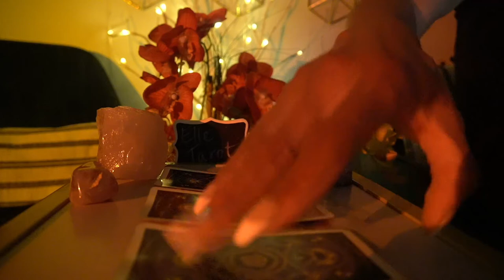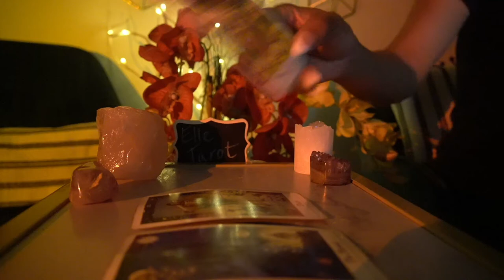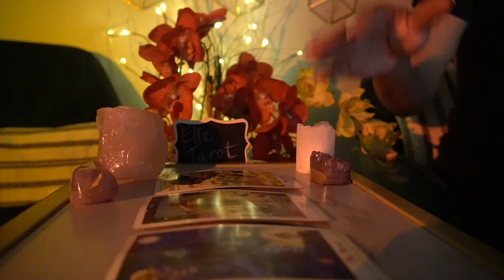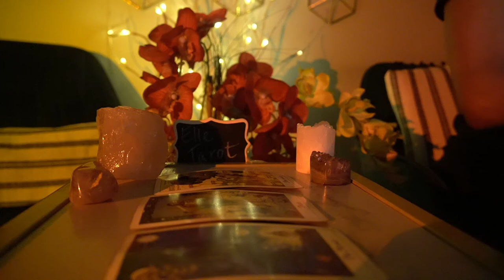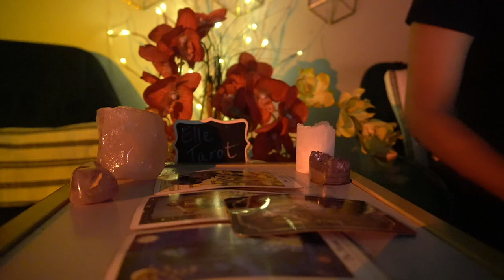GEMINI WEEK OF OCT 19 '21 HOPING AND WISHING TO BE BACK WITH YOU